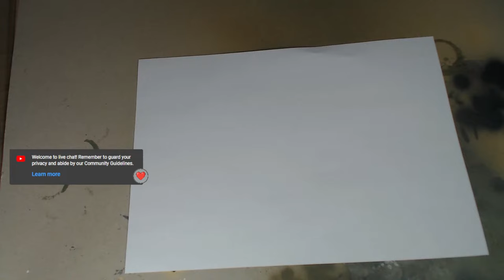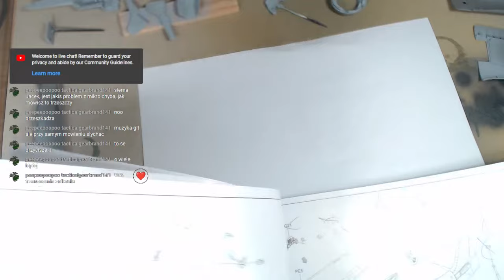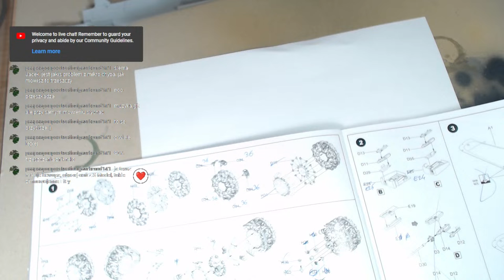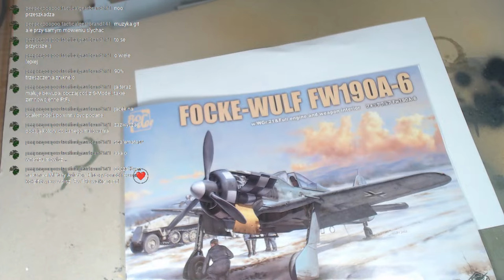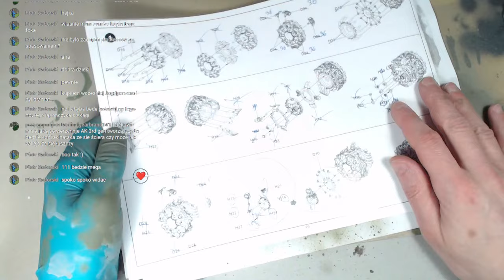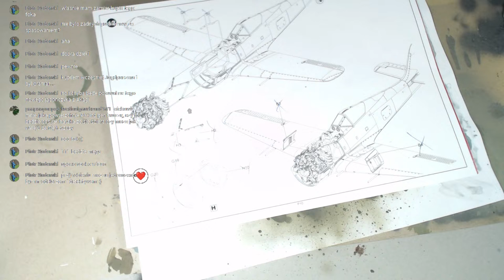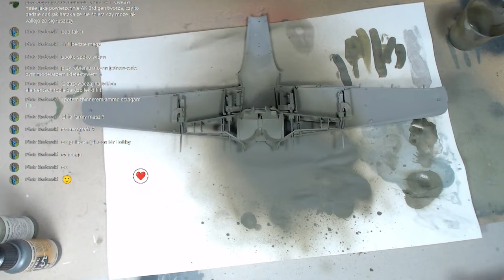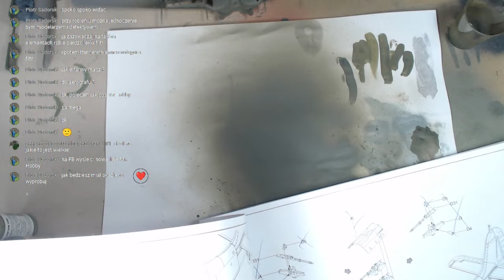FOCKE WULF FW 190A-6 BORDER MODELS 1:35 VOL 13 INTERIOR PAINTING